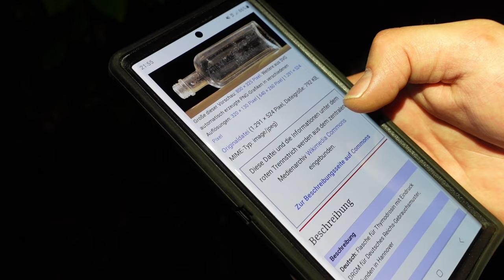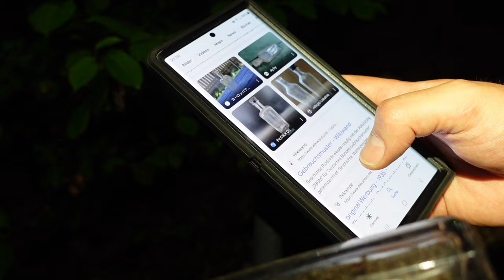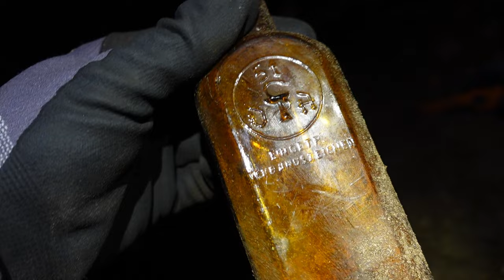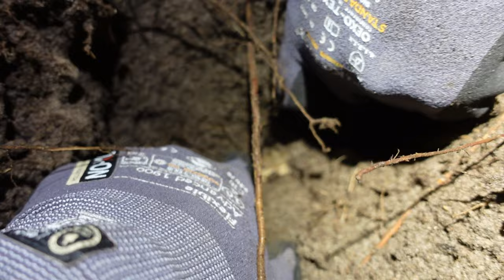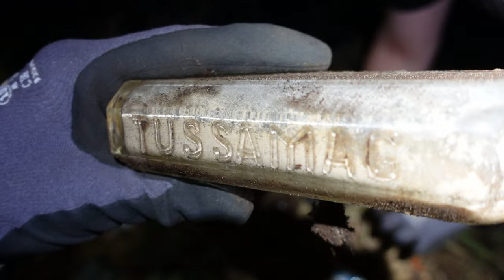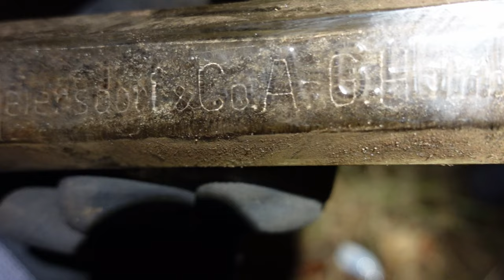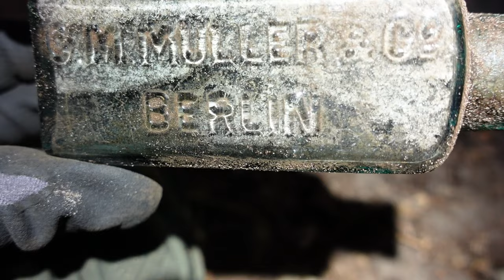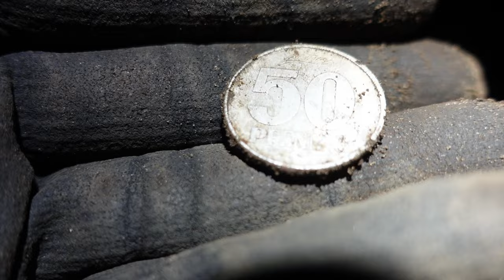🍀 Schatzsuche, mit dem Metalldetektor unterwegs im gläsernen Wald der 1000 Flaschen | Sondeln